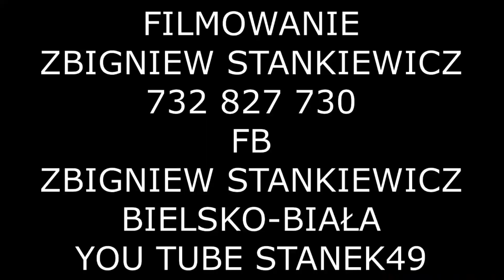STANEK49 DZIEWIĘĆSIŁ- CZ.1 IDZIEMY DO OWIEC/PROWADZI BACA JAN STOPKA - CIĘCINA 27.05.2023